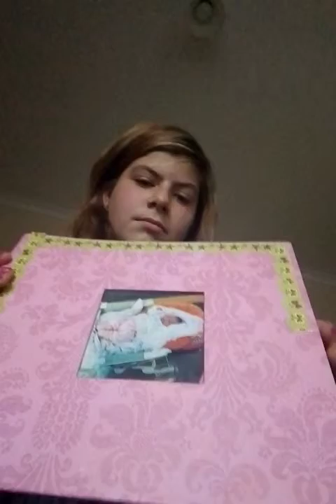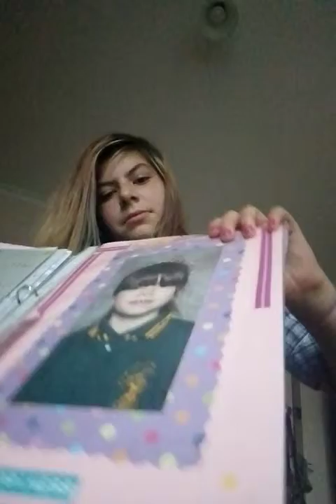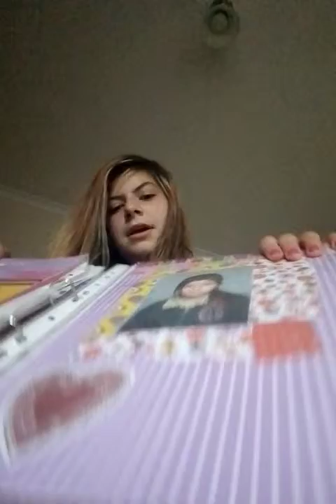Hearos by alesso feat .Tove lo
My past life